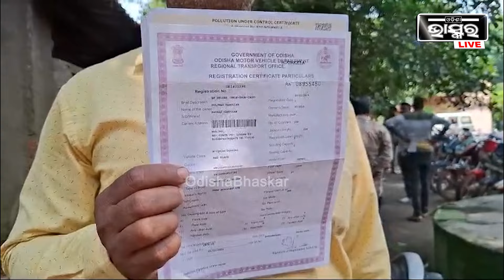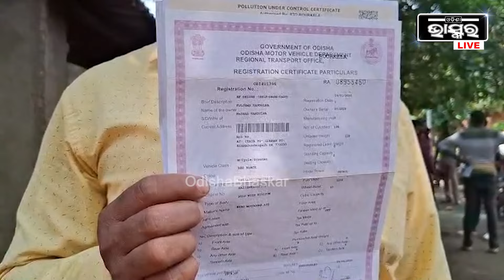ଏକ ଆନ୍ତଃରାଜ୍ୟ ଚୋର ଗ୍ୟାଙ୍ଗକୁ ଧରିବାରେ କୋଇଡା ଓ କେବଲାଙ୍ଗ ପୋଲିସକୁ ମୁଲିଛି ବଡ ସଫଳତା, ୭ ଜଣ ଗିରଫ I